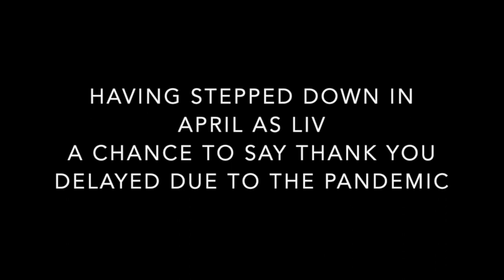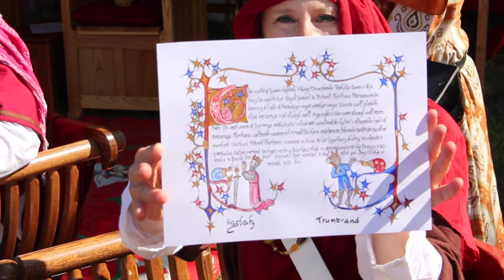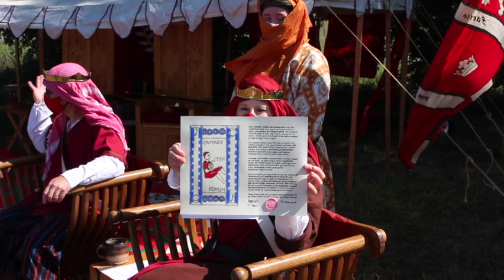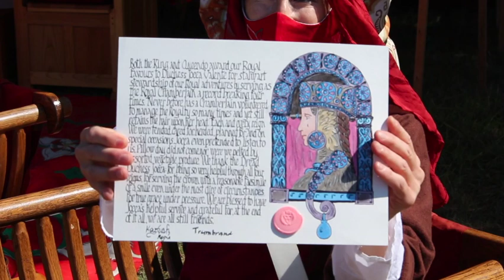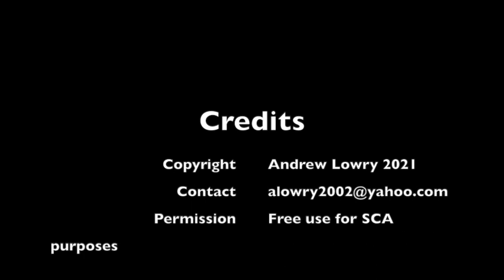Kaylah and Trumbrand Regency Court AS LVI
In April AS LIV (2020) Queen Kaylah and King Trumbrand virtually stepped down from Ealdormere's Thrones. They did not have the opportunity to release their entourage and offer thanks. At this Coronation event they were allowed to hold a regency court to do so.